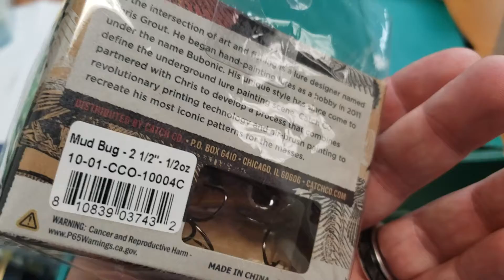Mystery Tackle Box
Mystery Tackle Box November 2019